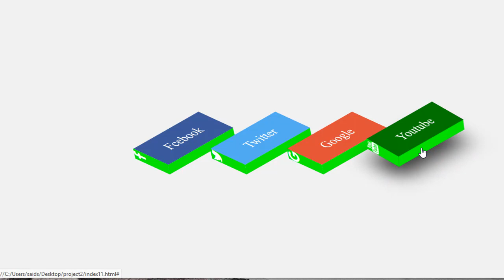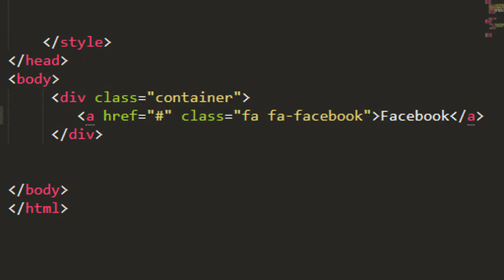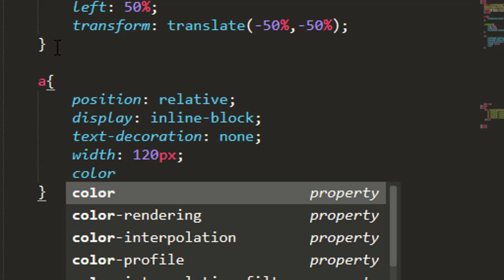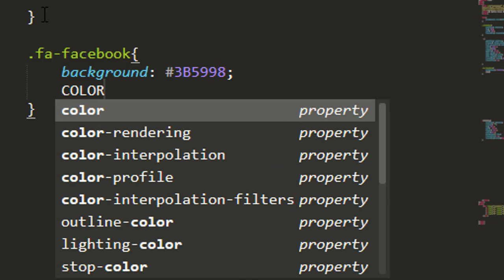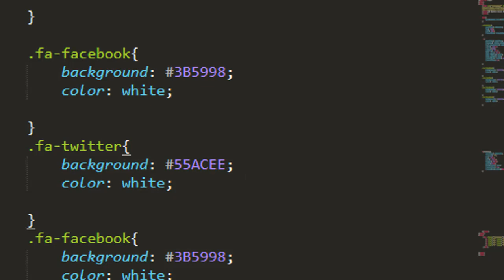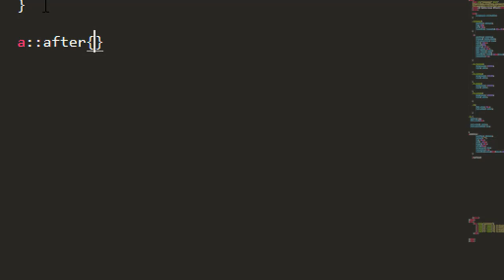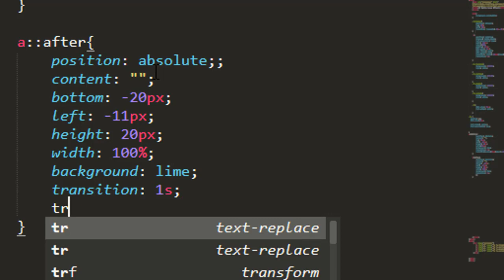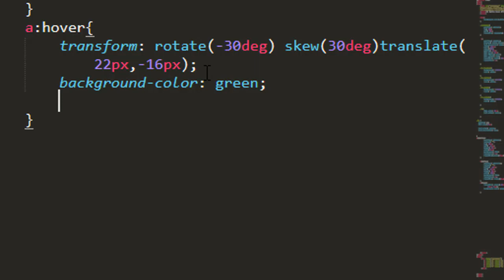3D Button Hover Effect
عرض ايقونات مواقع التواصل الاجتماعي بشكل راقي
Button Hover Effect

Hover Effect

3D